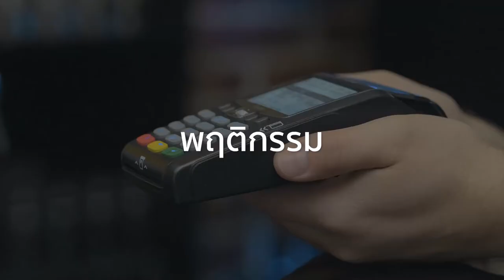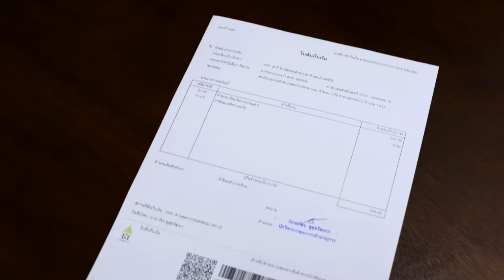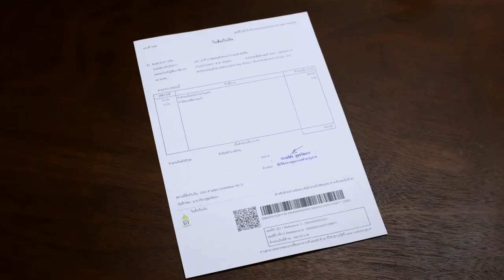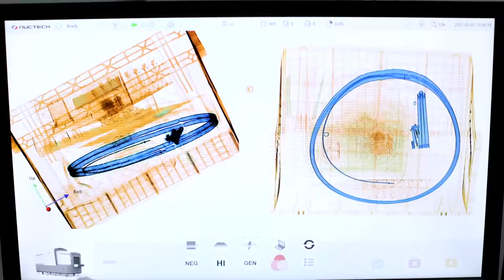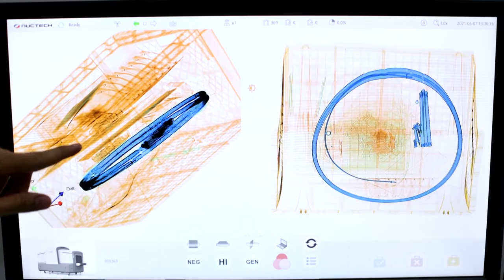ตัวอย่างงานวีดีโอ presentation 13106401 Line id: Palmstudio2